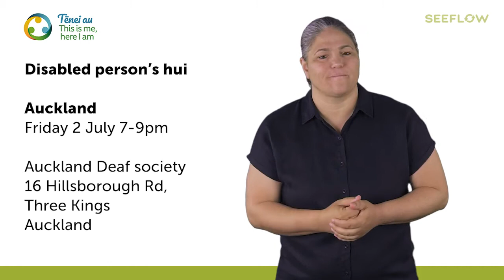'Tēnei au. This is me, here I am' disabled people Auckland (Seeflow)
Come together to explore how you can apply the Enabling Good Lives principles and approach to build greater choice and control.
We will discuss:
• What does a good life look like for disabled people and their families?
• What is working well for you?
• What is not working well for you?
• What needs to happen for disabled people and their families to have a good life in your community?

We will support you to have these conversations, strengthen voices and create change as a community.

Ngā Whakaritenga Details
2 July 2021, 9.30am – 12 noon
Auckland Deaf society, 16 Hillsborough
Road, Three Kings, Auckland
NZSL interpreters available if requested 7 days prior to the event.

Or contact Valerie Wong
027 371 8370 or 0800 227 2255